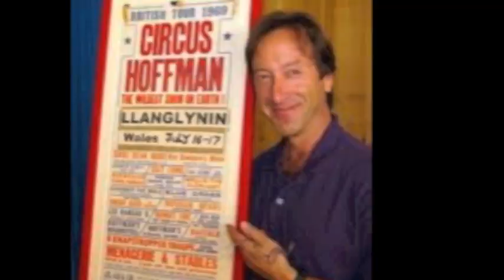Circus Smirkus: Partners in Laughter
Teaching the fine art of clowning to early adapters is the legacy of Circus Smirkus founder Rob Mermin and artistic director Troy Wunderle.  Lane Talburt produced this video on the 25-year-old youth circus.